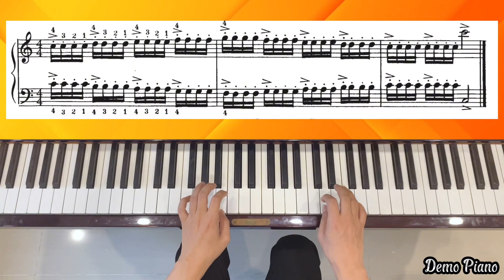30. Tip-toe Running - Group 3 | Book 2 - A Dozen A Day